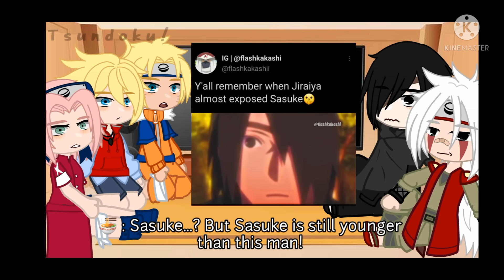• Boruto Time Travel Arc reacts to the travelers • part 1/1 | Cannon ships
the idea was inspired by Uzumaki reema!

The arc, as you probably know, was from ep 130-137, so they don't know about karma or kawaki yet.

Made a few changes here and there because I'm experiencing new stuff :)